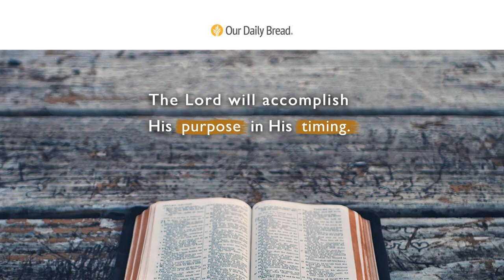Walk On | Audio Reading | Our Daily Bread Devotional | October 26, 2022